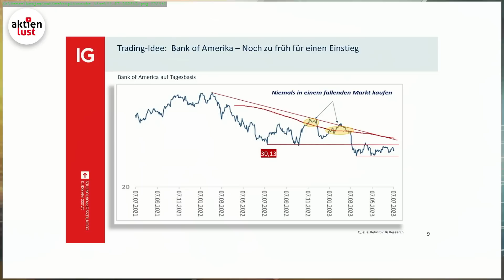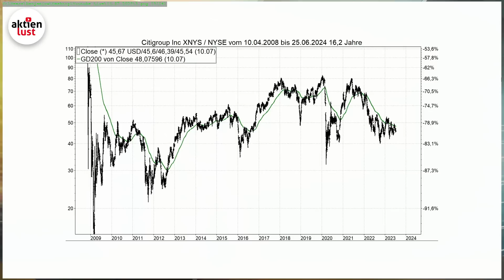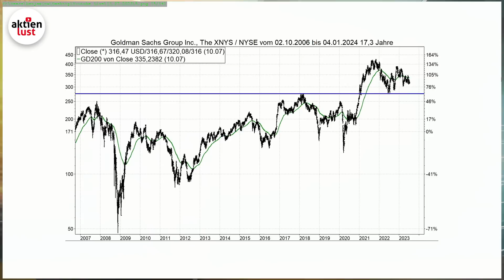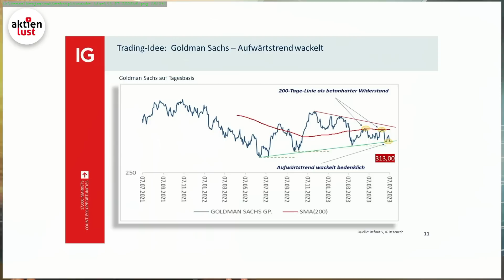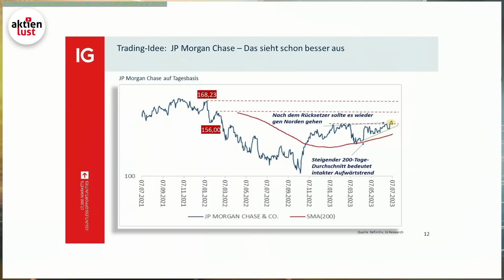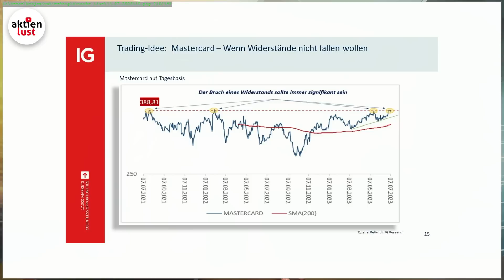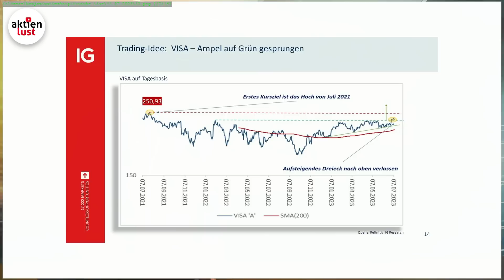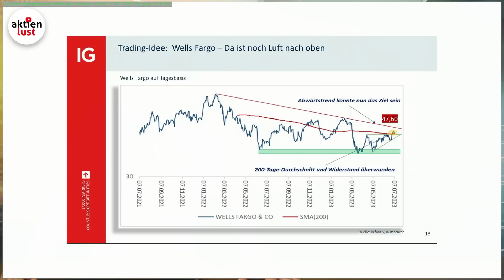Visa, Mastercard, Goldman Sachs & Co.: US-Finanzaktien vor der Berichtssaison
Die neue Berichtssaison steht vor der Tür und beginnt traditionell mit den großen US-Banken. Am Freitag öffnen die ersten Finanzhäuser ihre Bücher. Wie steht es aktuell um die Banken? Wie ist die technische Ausgangslage von Goldman Sachs & Co. Heute nehmen Jürgen und Christian Henke von IG Broker folgende Aktien unter die Lupe: Bank of America, Citigroup, Goldman Sachs, JP Morgan, Visa, Mastercard und Wells Fargo. Seht Euch unser heutiges Video auf aktienlust.tv an.

Flemingstraße, 20-22